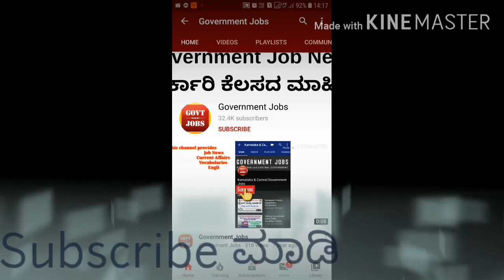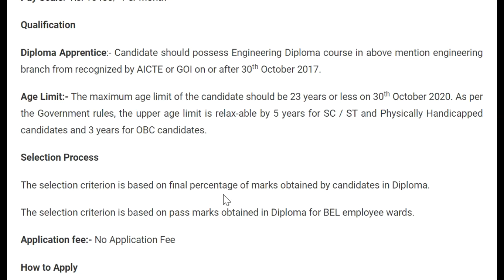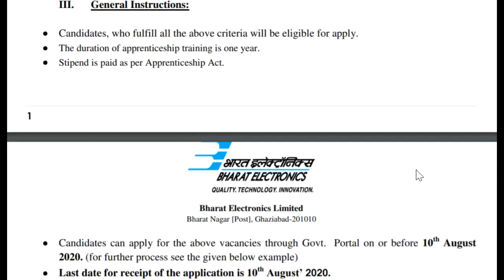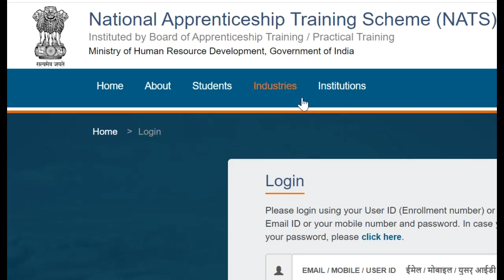Government jobs karnataka | government job karnataka 2020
BEL Jobs 2020 For Diploma Apprentice, Candidates Can Apply For 100 Position After Completing Diploma.